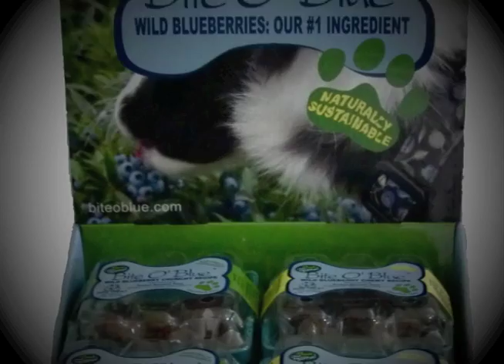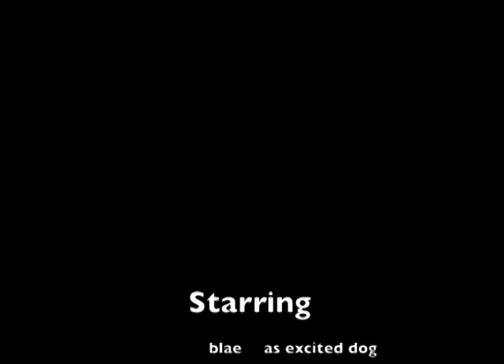The Original Bite O' Blue ® Wild Blueberry Dog Treat Exclusively by Peaked Mountain Farm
The all natural dog treat with only two ingredients; Maine Wild Blueberries are #1 of course! Available in both chewy and crunchy recipes. Peaked Mountain Farm's original Wild Blueberry Dog Treats with their Farm to Fido™ pledge are so naturally sustainable they practically grow themselves. With a little encouragement they will. to learn how. Bite O' Blue ® is the only dog treat that comes from Nature and grows back again!

Video produced by Matt Adams, Adams Studio Productions™